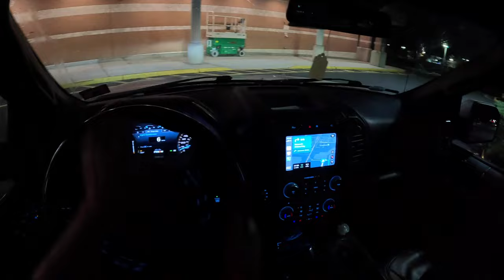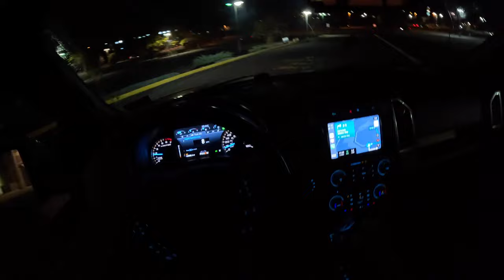Ford F-150 Limited Night [3,5 l EcoBoost ® V6 450HP] | POV Test Drive #1901 Joe Black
👉  Car: Ford F-150 Limited Night 3,5 l EcoBoost ® V6 450HP 2019

Ford F-150 Limited Night
Engine: 3,5 l EcoBoost ® V6
Power: 330 KW/450 HP
Torque: 691 NM
Fuel Consumption: 11,6 l /100 km
Weight: from 2584 KG
Model: 2019
Traction:  AWD (All-Wheel Drive)
Model: 2019

Driver: Joe Black
Video: GoPro Hero 11 Black
Edit: MacBook Pro / Final cut Pro X